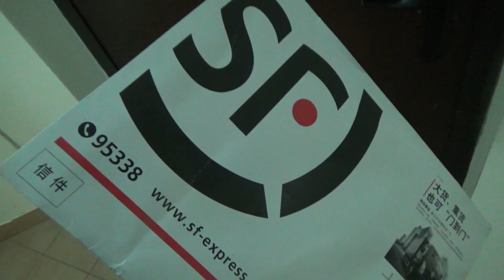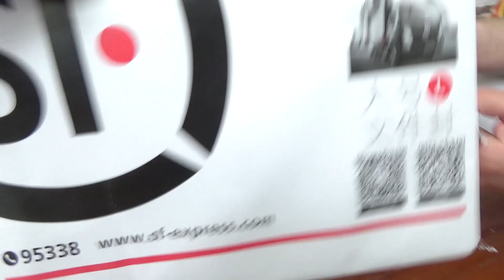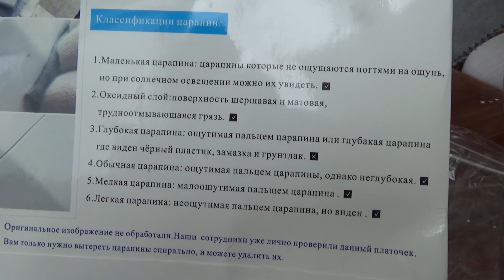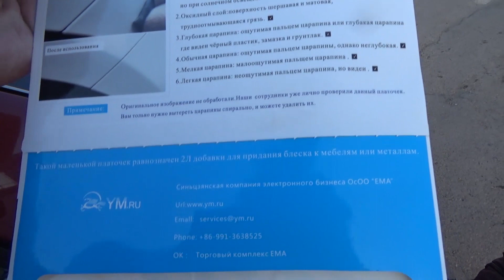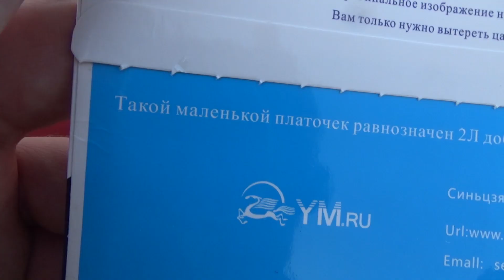Чудо тряпка из Китая для удаления царапин. Честный тест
Тщательное тестирование чудо-тряпки, которая по заявлению производителя удаляет царапины с автомобиля. Это мечта любого автомобилиста.
Мы тщательно протестировали тряпку и оценили её эффект.
Хотите сами проверить тряпку в действии не покупая её? Конкурс
Внимание! Соблюдайте меры безопасности.